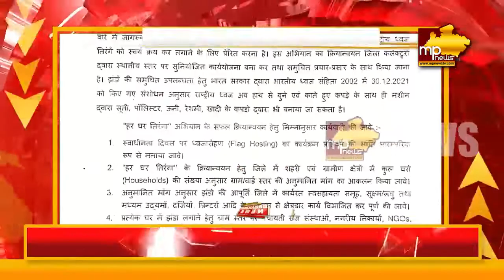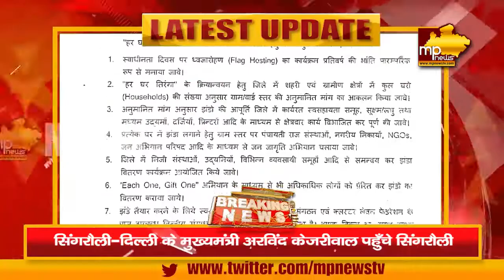शिवराज सरकार चलाएगी हर घर तिरंगा अभियान, जारी हुआ आदेश! MP News Bhopal